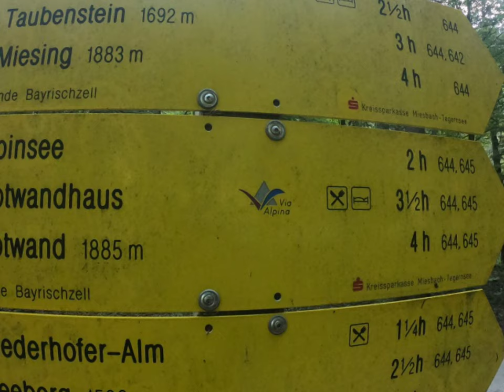Auerspitz und Soinsee von Geitau aus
Auerspitz und Soinsee (mittel, 1000hm, 5h)

Zusammenfassung Rundwanderung Auerspitz

Art: Mittelschwere Bergwanderung (rot)

Höhenmeter: ca. 1000hm

Gehzeit: Gesamt-Aufstieg ca. 2:45h, Abstieg ca. 2:15h

Kondition: mittel

Technik: mittel, nur kurz vor dem Gipfel etwas schwerer